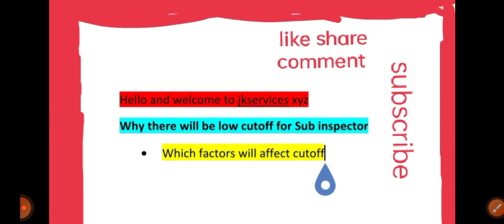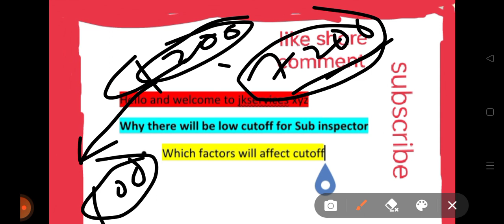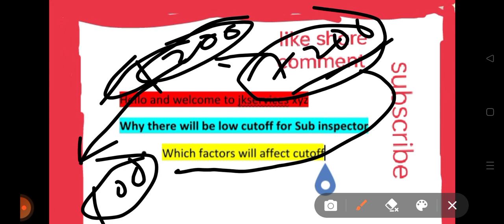jkssb jksi why low expected cutoff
hello everyone

or write jkservices xyz in telegram